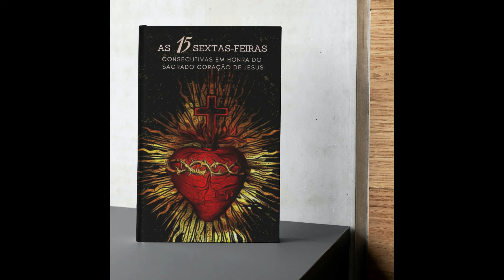SERVA DE DEUS MARIA DE JESUS DELUIL MARTINY, FUNDADORA E ZELADORA DA GUARDA DE HONRA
FAÇA PARTE DA GUARDA DE HONRA DO SAGRADO CORAÇÃO

A devoção Guarda de Honra e outras inúmeras devoções estão no

QUEM REZA SE SALVA: O LIVRO MAIS COMPLETO DE DEVOÇÕES JÁ PUBLICADO NO BRASIL, centenas de orações com devoções preciosas para nossa vida espiritual

---GLIVRO PARA FAZER AS 15 SEXTAS FEIRAS

SERVA DE DEUS MARIA DE JESUS DELUIL MARTINY ROGAI POR NÓS